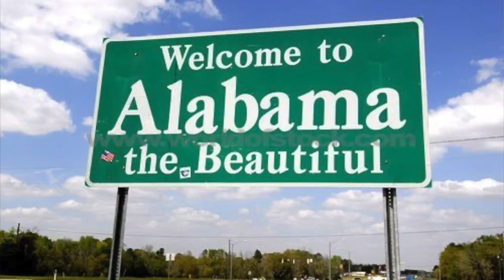Trolling Randoms in Infected - KNIFE ONLY NUKE!? Call of Duty Modern Warfare Funny Moments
Trolling in the new Infected game mode in Modern Warfare. Expect to see more of this game because I'm having a blast playing the game and trash talking in game chat. Make sure to like the video if you also wanna see more MW videos!